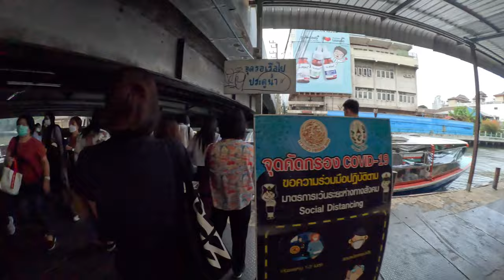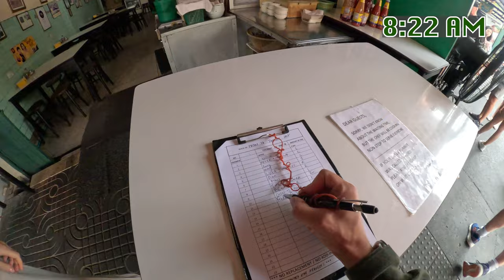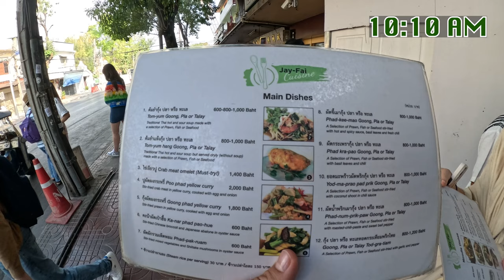BEST street food in Bangkok. Is it Netflix-famous JAY FAI?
Is the Netflix-famous, Michelin-star-holding Jay Fai really the best street food in Bangkok? I highly doubt it. To save you time, money and nerves I went to Jay Fai to find out the truth about why it is so popular and... Is it really worth the time, money and hype.

In this video I went through all the trouble of trying the Jay Fai food so YOU DON'T HAVE TO!

CHAPTERS:

0:00 Intro
0:25 The way
2:25 Who is Jay Fai?
3:56 The wait
5:35 The Food
7:38 The Verdict